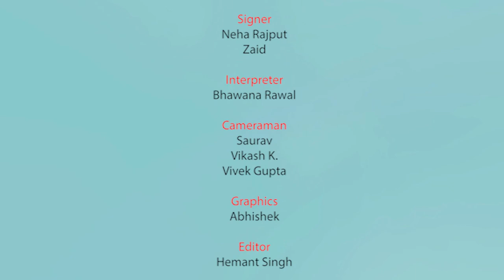Bhasha Sangam_SANTHALI